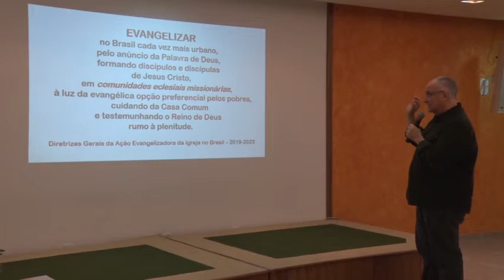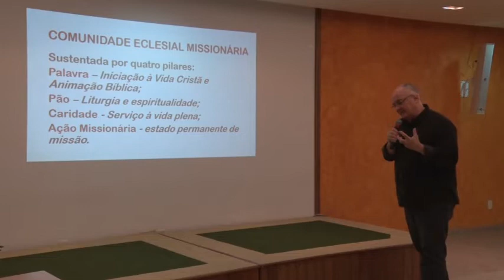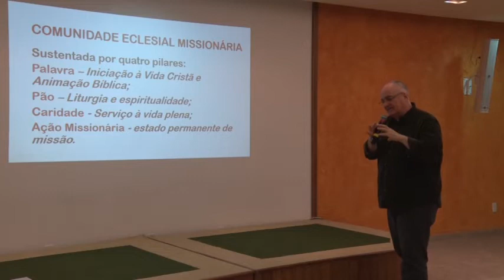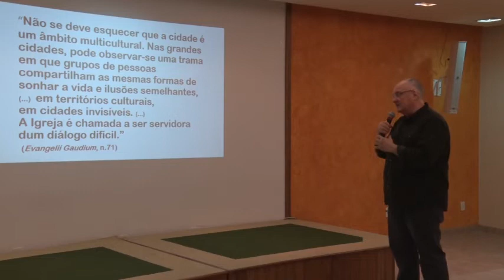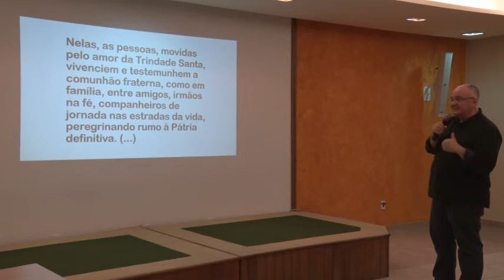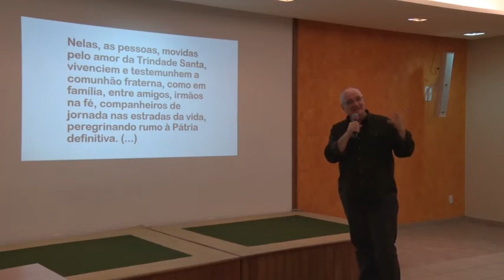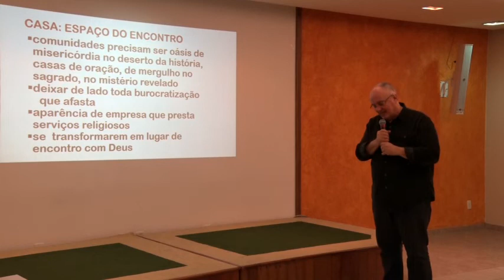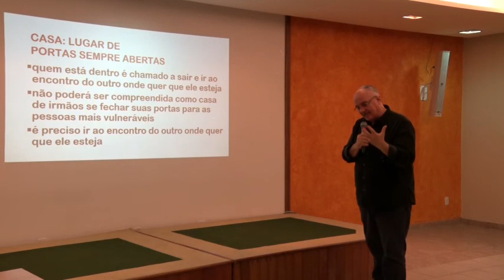UPM 2019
"A escuta do Espirito Santo como Igreja e o pessoal discernimento espiritual"
por Pe.Ricardo Pinto

08/10/2019 - Mariápolis Ginetta - Vargem Grande Paulista/ SP